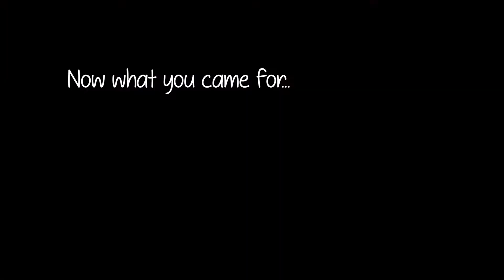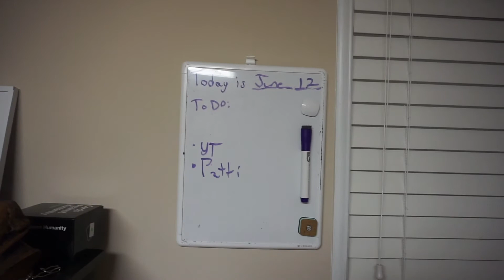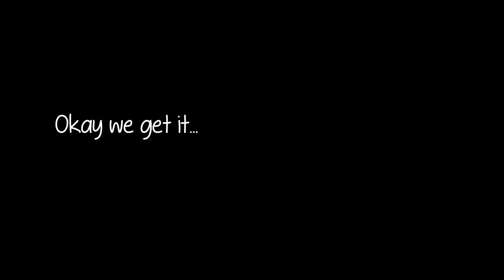MY MORNING ROUTINE | Vlog 108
PLEASE TELL ME WHAT MUSIC YOU LOVEEE
I've seen lots of these, decided to make one